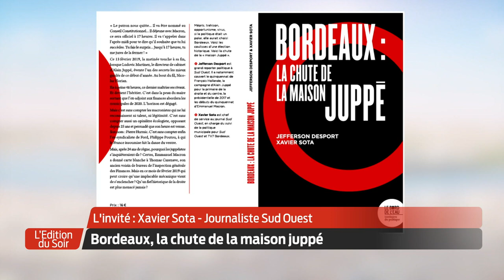L'Édition du Soir | L'invité | Xavier Sota, journaliste Sud Ouest